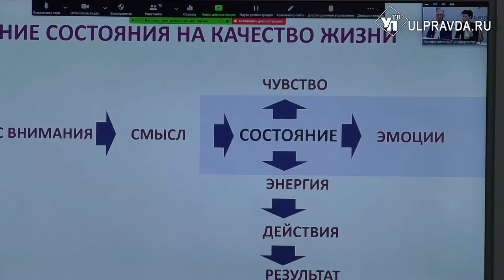На уровне ДНК, или Как стать успешной бизнес-леди в Ульяновске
В Корпоративном университете прошла международная  конференция в формате круглого стола «ДНК успешного лидера. Совершенствуй свой успех». Особое внимание в эпоху глобальных изменений уделили вопросу женского лидерства.